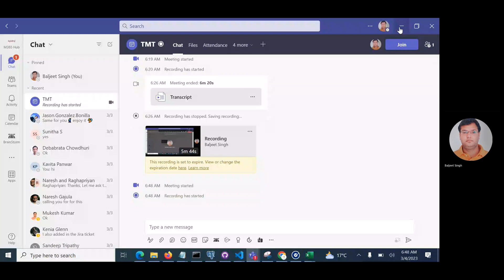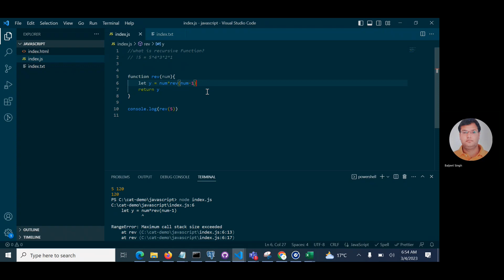#16 - recursive function | JavaScript Tutorial in Hindi | Javascript in Hindi in 2023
Javascript in Hindi in 2023
recursive function in javascript